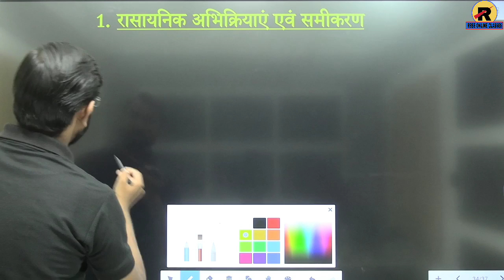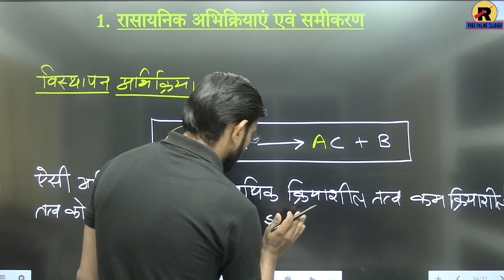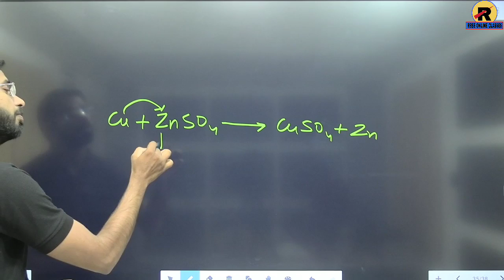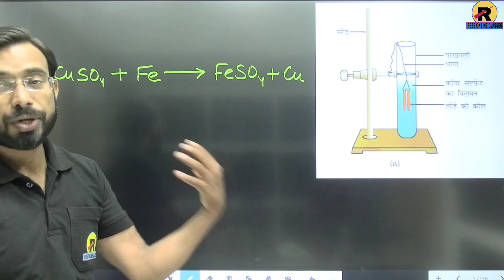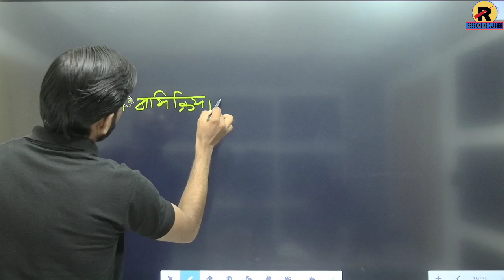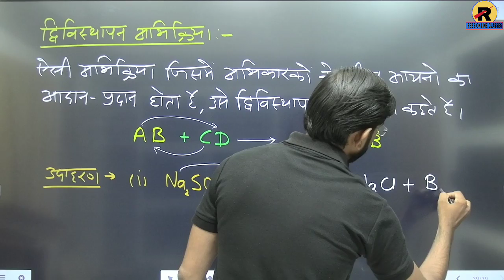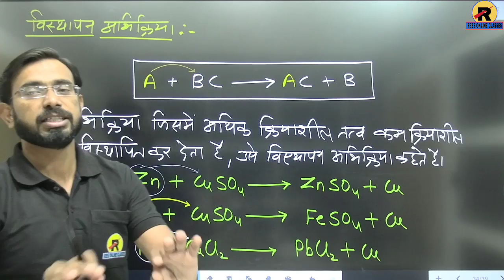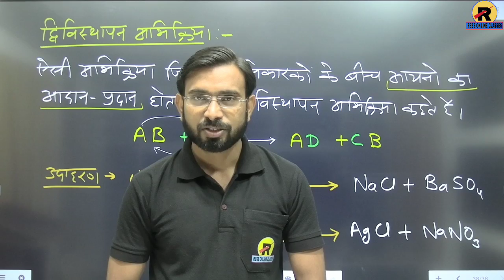RBSE | NCERT | Class 10 Science | Chapter 1 Part-6 | Displacement Reaction | विस्थापन अभिक्रिया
Class : 10th
Chapter : 1 - Chemical Reactions and Equations (रासायनिक अभिक्रियाएँ एवं समीकरण) Topic : Displacement Reaction (विस्थापन अभिक्रिया), Double Displacement Reaction (द्विविस्थापन अभिक्रिया)

RBSE ONLINE CLASSES में आपका स्वागत है। जहां आपको पूरा Syllabus राजस्थान बोर्ड (RBSE Board) तथा एनसीईआरटी (NCERT) के अनुसार मिलता है। यहां Class 10th, 11th और 12th के विद्यार्थियों को पढ़ाया जाता है। यहाँ आपको कक्षा 10 तथा कक्षा 11 और 12 के विज्ञान वर्ग के सभी विषयों को पढ़ाया जाता है। तथा कक्षा 11 और 12 के कला वर्ग में राजनीति विज्ञान, भूगोल, इतिहास, हिन्दी, अंग्रेजी आदि विषयों को पढ़ाया जाता है।